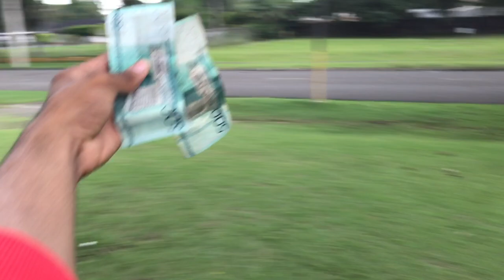¡ INTENTO CONDUCIR DE ESPALDAS EN MI BICICLETA ! 🤕 *me caigo* 🤕